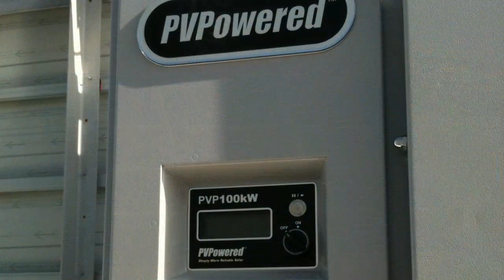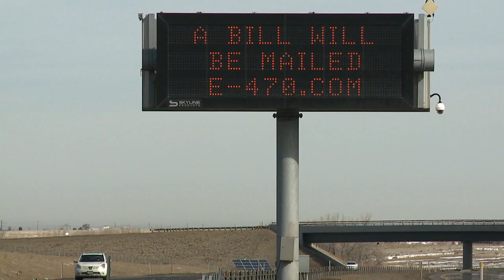E-470 Solar Powered Toll Road - Video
E-470 has gone green! Learn how we use renewable energy to power the road.